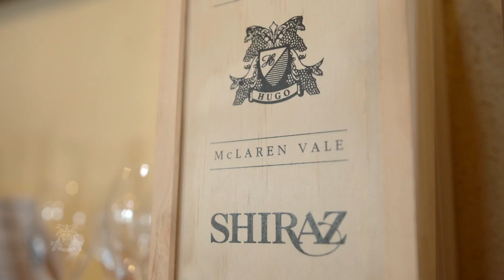The Hugo Wines Story